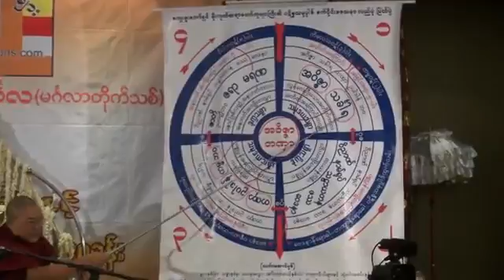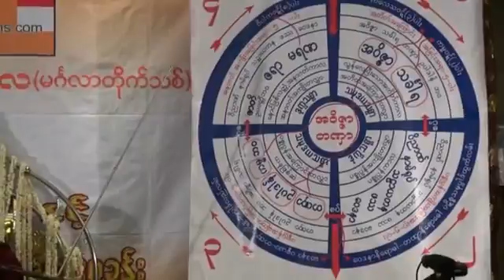ဒယ္အုိးဆရာေတာ္ ဦးသုမဂၤလ ( ပန္းတုိင္အေရာက္သြားၾကရေအာင္ ) တရားေတာ္ အပုိင္း၃။ ၁၆ ၁၁ ၁၄ စကၤာပ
ဒယ္အုိးဆရာေတာ္ ဦးသုမဂၤလ ေဟာၾကားေတာ္မူအပ္ေသာ ( ပန္းတုိင္အေရာက္သြားၾကရ.

ဒယ္အုိးဆရာေတာ္ ဦးသုမဂၤလ ေဟာၾကားေတာ္မူအပ္ေသာ ( ပန္းတုိင္အေရာက္သြားၾက.